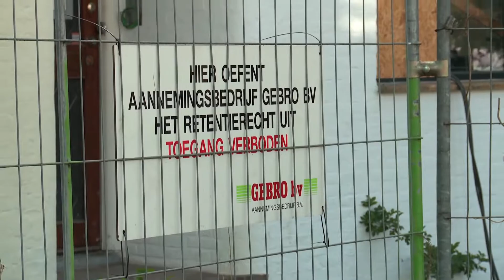Studio PowNed Tom Staal chillt met krakers in chic Amsterdam Zuid